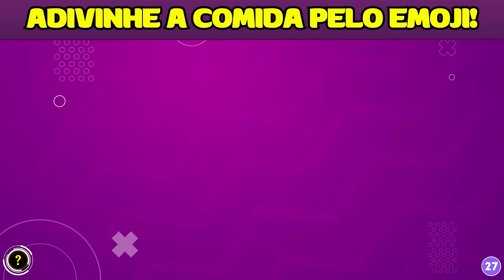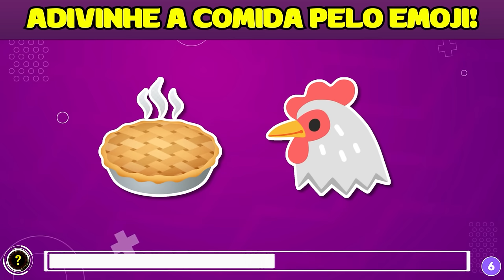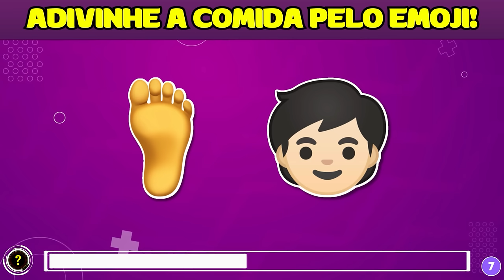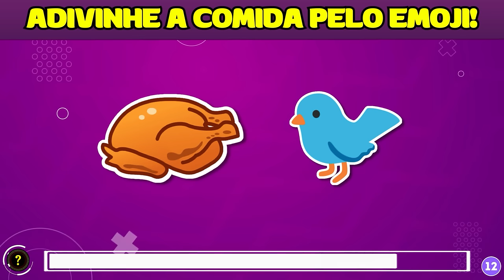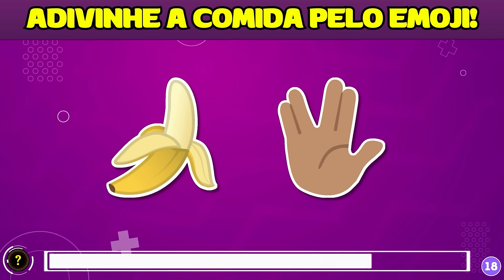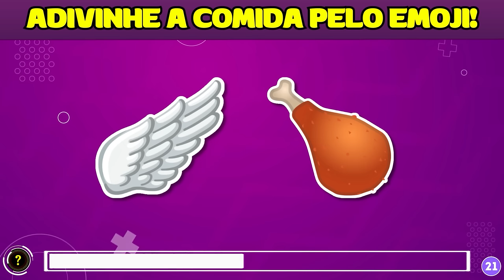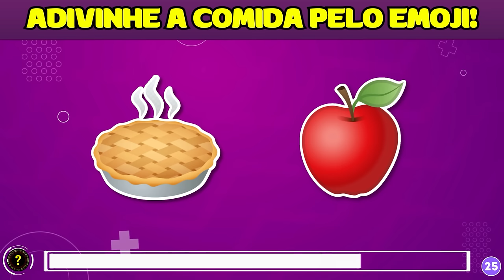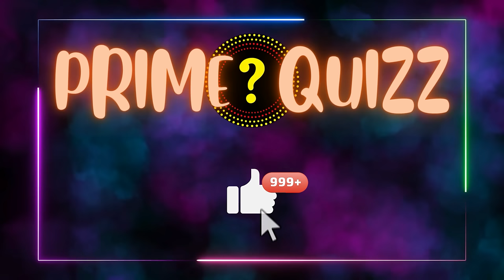🍔 ADIVINHE A COMIDA PELO EMOJI 🍕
🍔 Você consegue adivinhar a COMIDA pelo Emoji? 🍕

Olá, bem-vindo ao Prime Quizz. Neste divertido jogo, vamos desafiar seus conhecimentos sobre comidas e sua capacidade de interpretar através dos emojis. Então, vamos começar e ver se você consegue adivinhar a comida pelo emoji! 🍔🍕🍟